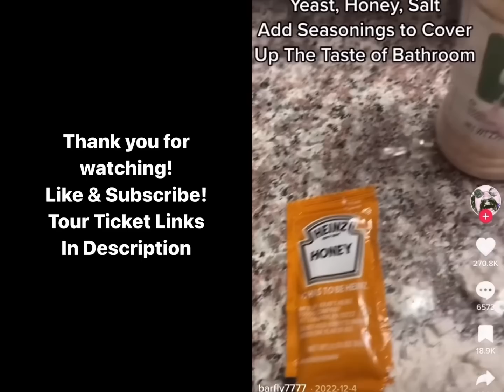Nathaniel sees Hotel Pizza being made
Instagram.com/ChristianJohnsonComedy

The “Lord Have Mer-Say” Tour

-4.12.23 Cincinnati, OH
Liberty Funny Bone

-4.13.23 Columbus, OH
Columbus Funny Bone

-4.16.23 Hartford, CT
Hartford Funny bone

-4.29.23 New York City
Broadway Comedy Club

-4.30.23 New York City
Broadway Comedy Club

-5.7.23 Detroit, MI
Mark Ridley’s Comedy Castle

-5.11.23 Cleveland, OH
Cleveland Improv

-5.17.23 Richmond, VA
Richmond Funny Bone

-5.28.23 Dallas, TX
Hyena’s Comedy Club

-6.6.23 Nashville, TN
Zanies Comedy Club

-6.7.23 Huntsville, AL
Stand Up Live

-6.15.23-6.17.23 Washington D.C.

-7.9.23 Jacksonville, FL
The Comedy Zone

-7.20.23 Indianapolis, IN
Helium Comedy Club

-7.30.23 Philadelphia, PA
Helium Comedy Club

-9.10.23 Charlotte, NC
The Comedy Zone